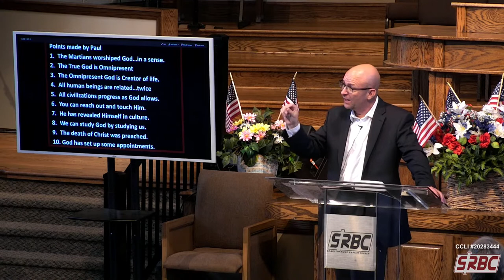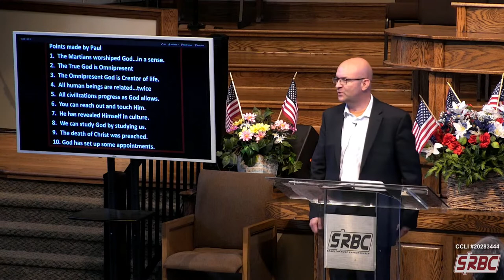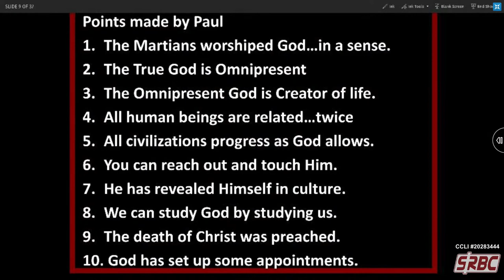Preaching the Gospel...then teaching it. - June 12, 2022 (PM)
Acts 17:16-34

CCLI 20283444